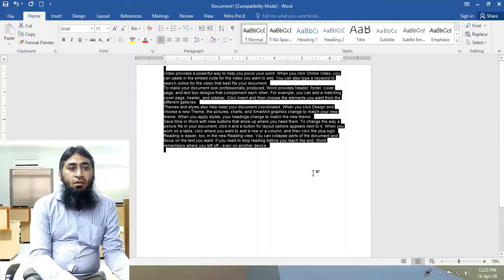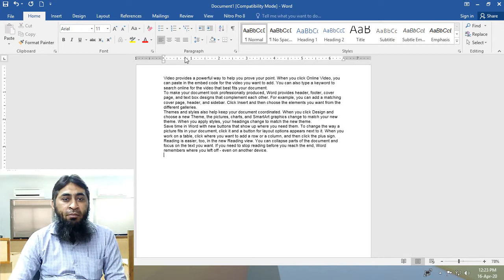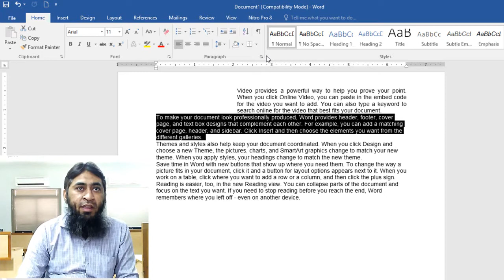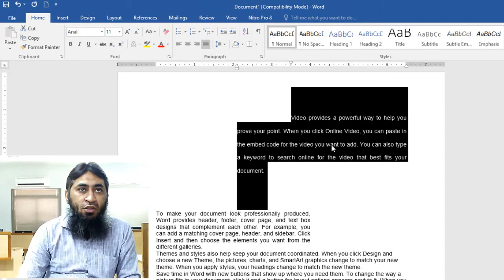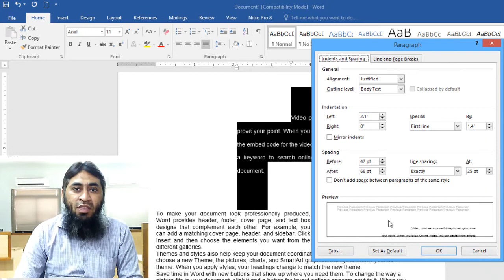Paragraph Dialog Box in Microsoft Word ll C15 ll [Urdu-हिंदी] (PART-5)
In this video learn the commands under Paragraph Group / Ribbon in Home Tab. Learn How to use Paragraph Dialog Box to a Microsoft Word document.
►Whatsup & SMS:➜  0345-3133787